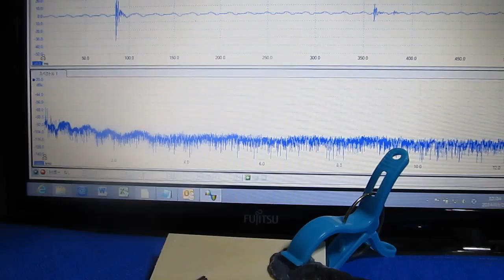超音波プローブ基礎実験（表面検査技術） Ultrasonic probe experiment